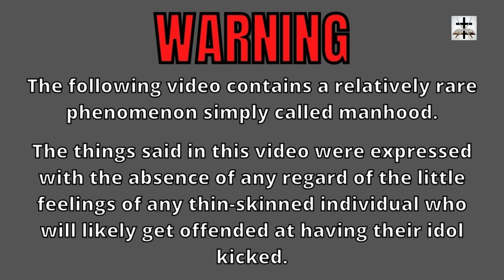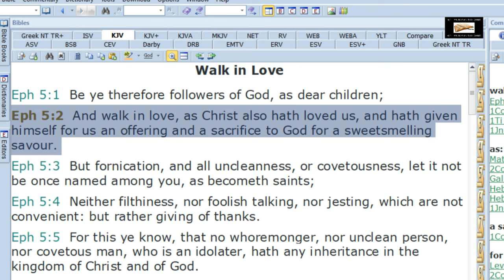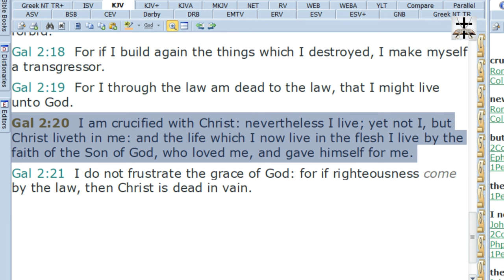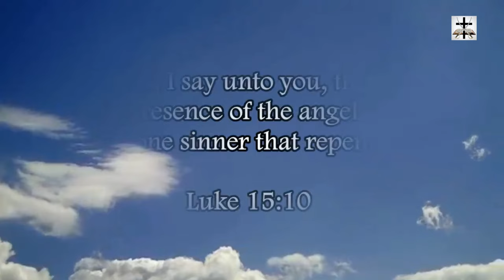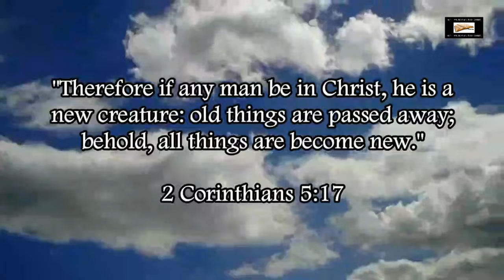Ephesians 5:2 Twisted To Teach Limited Atonement | Calvinism Proof-Text Answered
Refuting the Calvinist-Gnostic eisegesis of Ephesians 5:2 (a common proof-text of Calvinism to back the heresy of limited atonement)